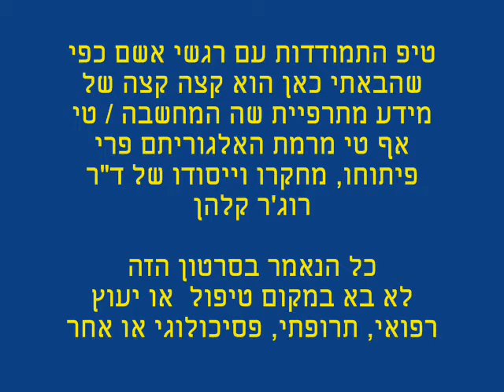הסודות של ג'ודית לתיחזוק עצמי - חוזרים לבית הספר - אשמה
ג'ודית מהסודות של ג'ודית לתיחזוק עצמי מדגימה במיוחד לדף הפיסבוק "חוזרים לבית הספר" טיפ להקלה במצבי רגשי אשם על פי המחקר, הייסוד והפיתוח של ד"ר רגו'ר קלהן מייסד תרפיית שדה המחשבה / טי אף טי.
הטיפ אינו מהווה אלגוריתם מלא, אלא רק קצה קצהו של המתכונת לעזרה עצמית (רמת הבסיס. לצפיה בהליך טיפול מלא - חפשו את הסרטון ההנחייתי של מתכונת הטיפול להקלה במצבי טראומה באתר טי אף טי בישראל
מידע על תרפיית שדה המחשבה

מידע רב תחומי וטיפים נוספים באתר המקום של יהודית

כל הנמסר בסרטון זה ובכל הסרטונים ובאתרים הנ"ל לא בא במקום יעוץ או טיפול רפואי, תרופתי, פסיכולוגי או אחר